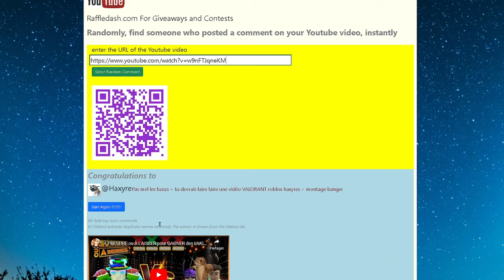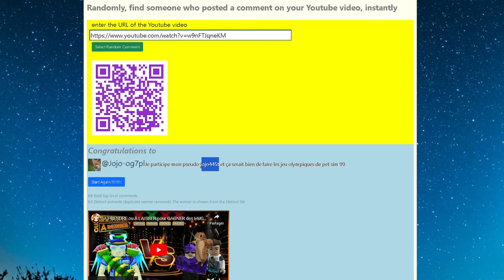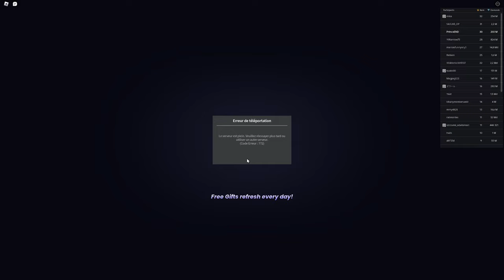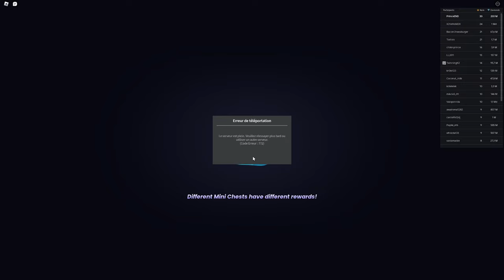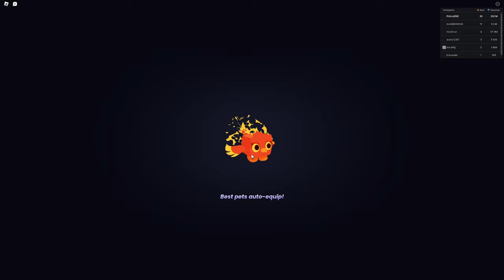EST CE QUE LA NOUVELLE TECHNIQUE POUR AVOIR DES HUGES FONCTIONNE SUR PET SIMULATOR 99 DANS ROBLOX !